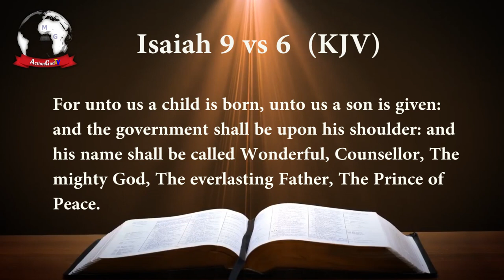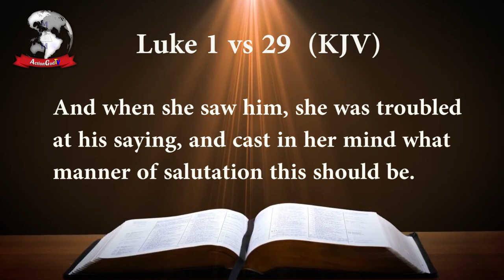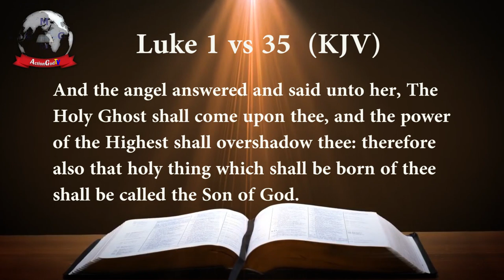JESUS CHRIST IS THE REASON FOR THE SEASON - PROPHET EMMANUEL CHINONSO STEPHEN (SUN. 23RD DEC. 2018)